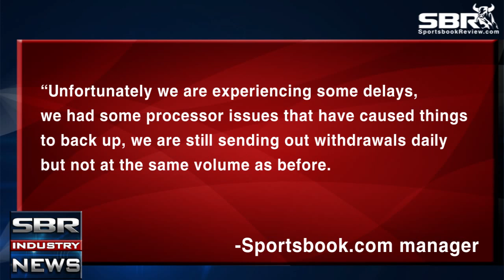BetVictor betting dispute, SBR Industry News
Sportsbook Review.com anchor Natalie Rydstrom gives an SBR Industry News update for Tuesday, April 23rd, 2013. Today's topics include a BetVictor betting dispute, an update on Sportsbook.com payouts, as well as WagerWeb's assuming the balances of Legends Sports.